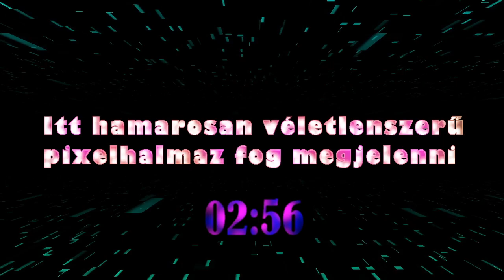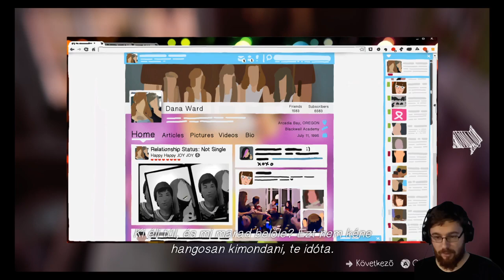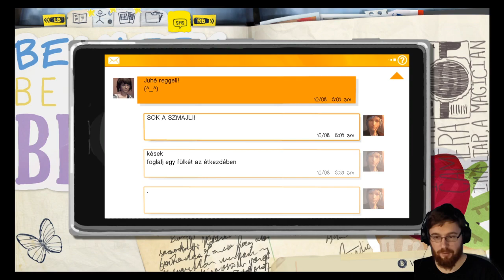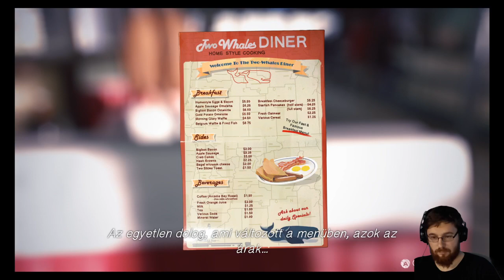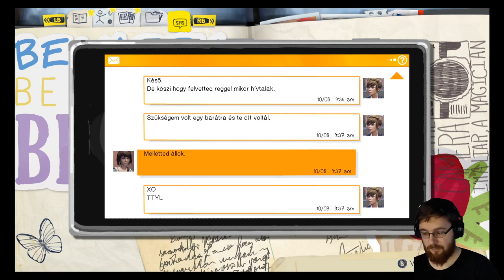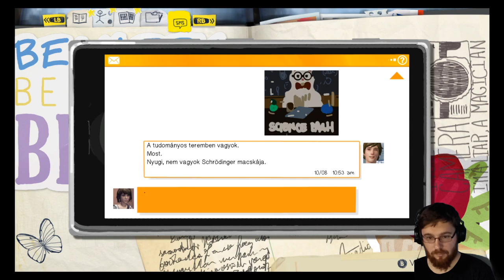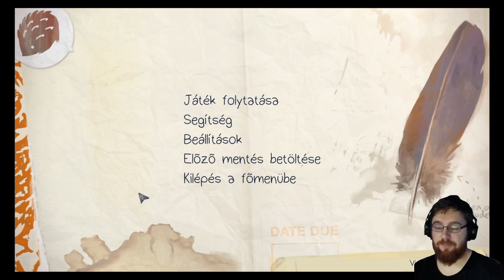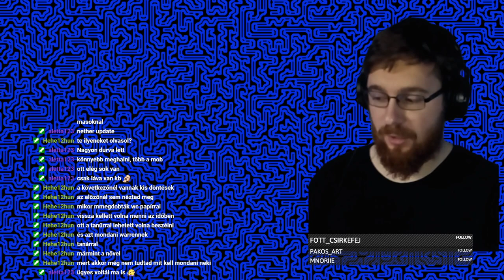Utazások térben és időben #2